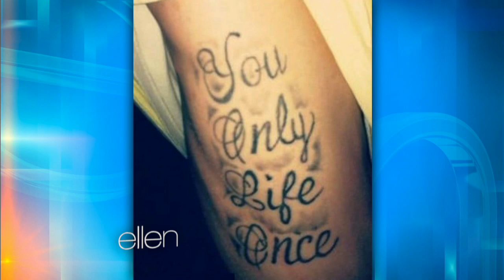Bad Paid-For Tattoos: You Only Life Once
Ellen had a great new batch of crazy tattoos, including one from prison, which, given the circumstances, isn't half bad.